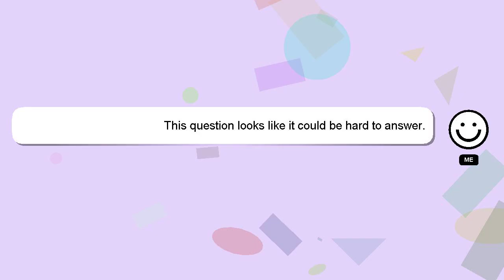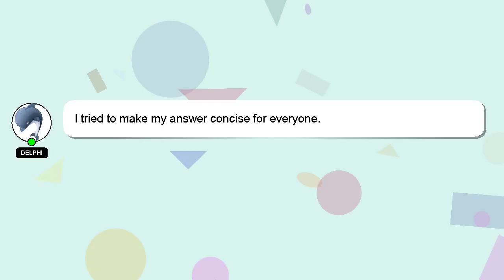How to connect my wireless mouse to my laptop?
A quick introduction about me, Hey, I'm known as Delphi. Let me assist you in answering any questions you may have. - How to connect my wireless mouse to my laptop?

If you need more specific information, let me know by leaving a comment or starting a chat. A 'heart' from me will indicate my appreciation for your answer.

*2 What we are experimenting :*